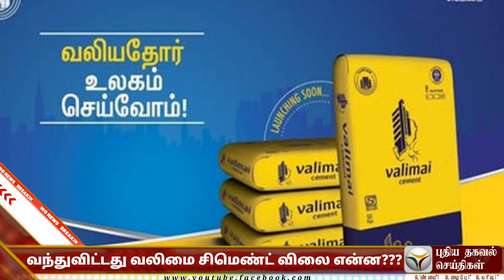வந்துவிட்டது வலிமை சிமெண்ட் விலை எவ்ளோ தெரியுமா???|valimai cement|government cement price